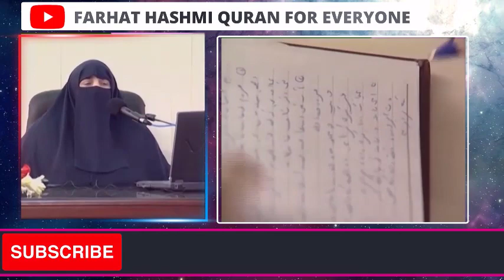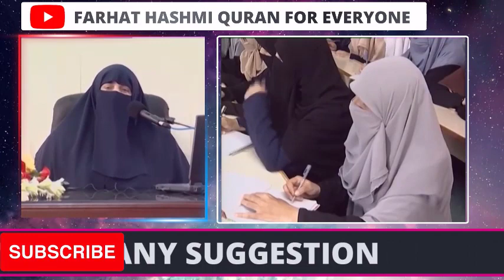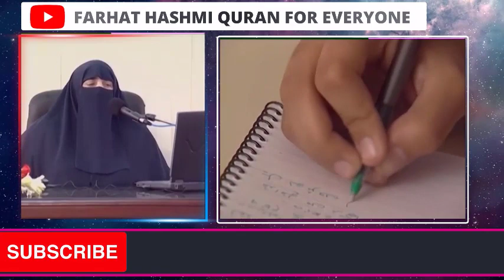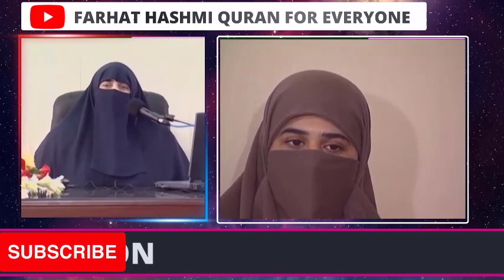Surah Bani Israil | Part 2 | Canada | By Farhat Hashmi